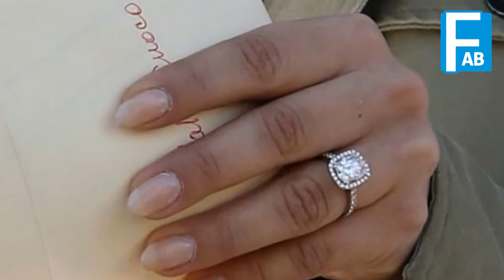The Best Celebrity Engagement Rings Of All Time